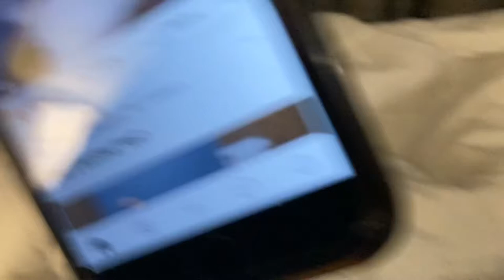JTF Day 2 Time To Win | vlog #3 | Raleigh ACT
So today was a thing we competed and maybe just maybe won something…